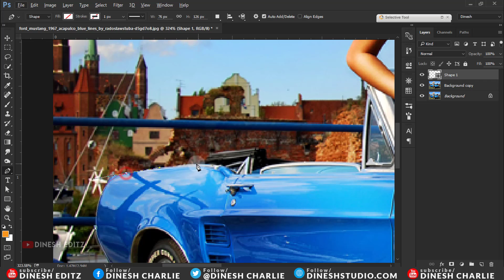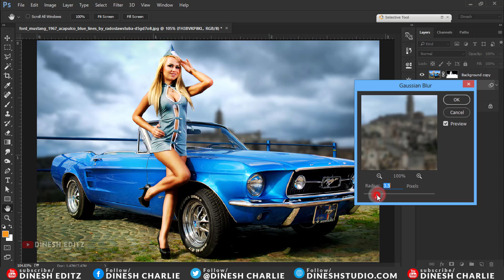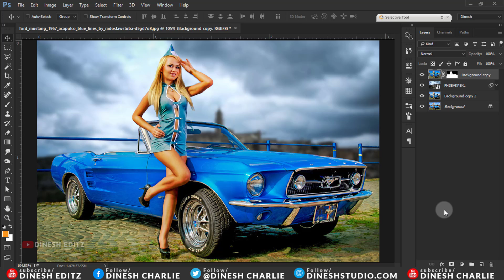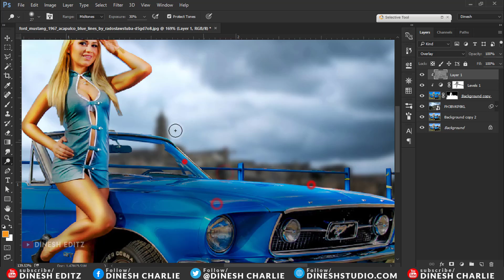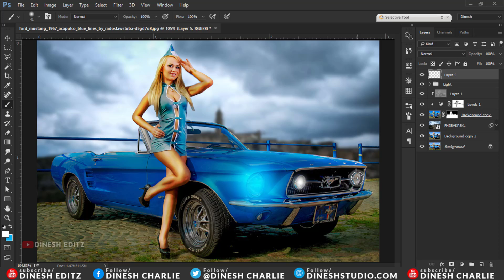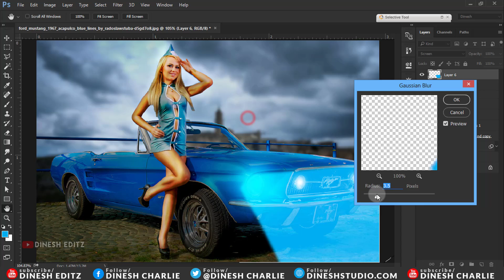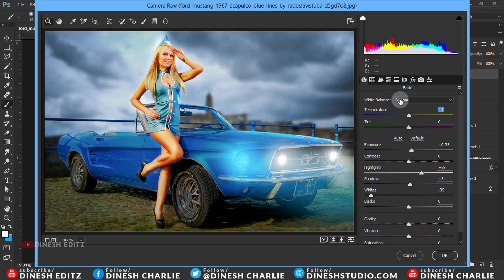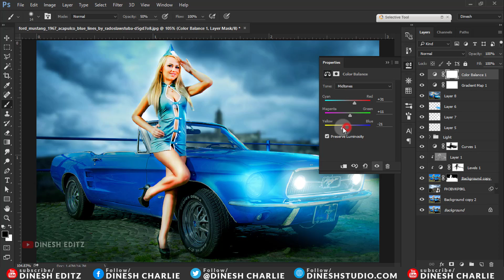Classic Modern Car Lighting Photoshop Manipulation Effect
STOCKS ►